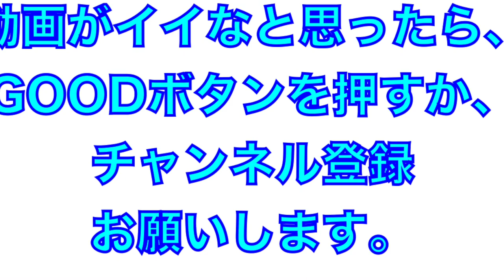超豪華メンバー！パ・リーグ強打者が勢揃いの打撃練習！ずっと見てられます！2022年オールスター＠坊っちゃんスタジアム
2022年オールスターゲーム＠坊っちゃんスタジアム
パ・リーグ強打者達の打撃練習

浅村栄斗選手
柳田悠岐選手
吉田正尚選手
山川穂高選手